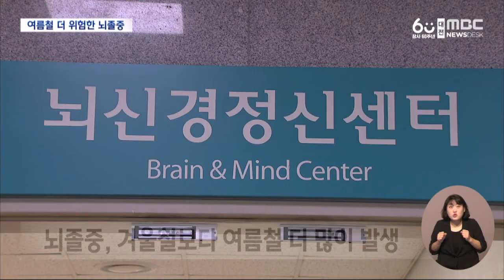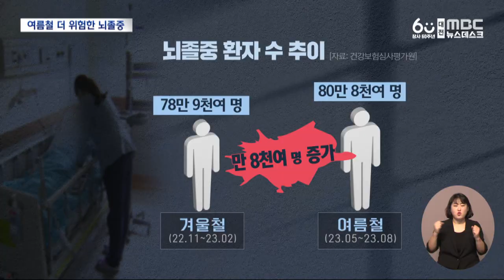겨울철보다 더 위험한 '여름철 뇌졸중'/대전MBC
뇌로 이어지는 혈관이 막히거나 터져 뇌세포가 손상되는 증상인 뇌졸중이 여름철에 더 발병 위험이 높아져 주의가 필요합니다.